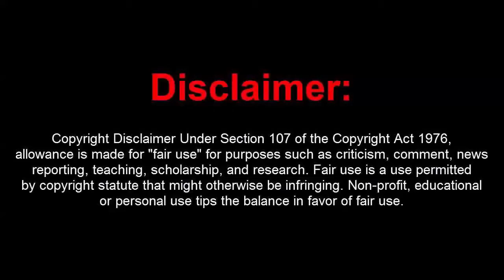GTA 5 Online PC 1 40 External Ped Dropper SC AND STEAM Undetectable Safe +Free Download Link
[DOWNLOADS]

STEAM VERSION && SOCIAL CLUB VERSION:
Mod Menu:

How to install:
1. Extract Files To Desktop
2. Drag The 3 Files Into Your GTA 5 Directory Folder
3. Go Into An Online Or Private Session
4. Press (*) On Your Keyboard To Open Up The Menu!
5. You're Done!

[CREATOR: D3SK1NG]

Controls:
* = OPEN

[MUSIC]